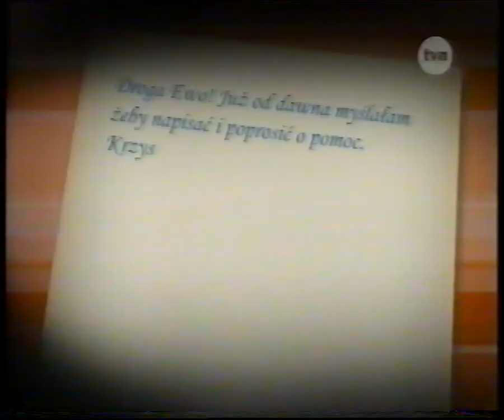T\/N - Zapowiedzi. 22.09.2007 r.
Nagranie z nocy z 22 na 23 września 2007 roku.